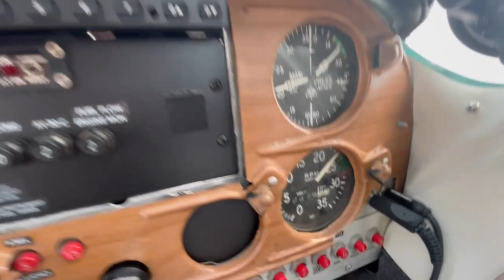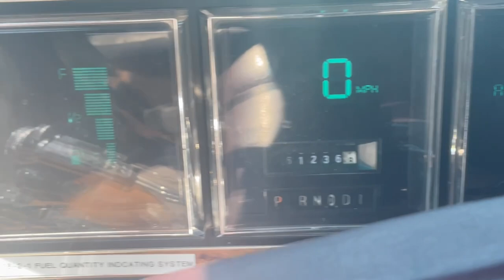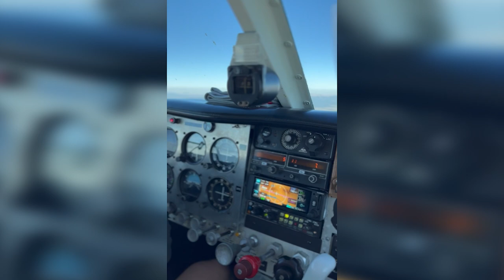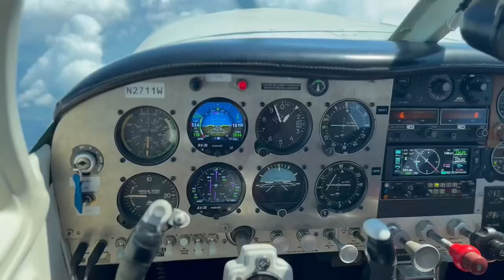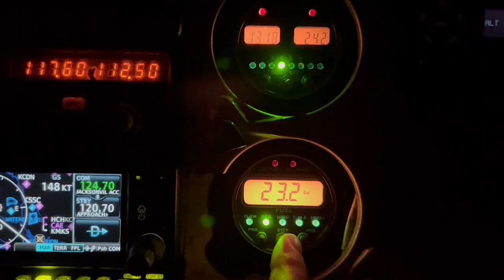We Flew a Mooney M20E Across the County IN TWO DAYS | Part 2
2m Radio